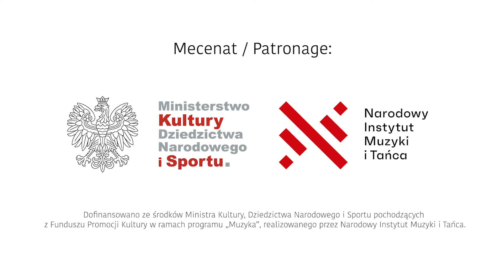VI Symfoniczne Organy Schlaga (2021) - zapowiedź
Fundacja Dobrej Muzyki zaprasza wszystkich Słuchaczy na szóstą edycję cyklu:
„Symfoniczne Organy Schlaga”!
Świdnica, Kościół Pokoju, 24 września -29 października 2021

Wielkie Symfoniczne Organy świdnickiej firmy Schlag&Söhne z 1909 roku są duszą Kościoła Pokoju w Świdnicy. Blisko 4 000 piszczałek ułożonych w 62 głosy, m.in. skrzypce, wiolonczela, kontrabas, flet, róg, puzon, a także barokowe anioły grające na dwóch bębnach, zadziwiają odwiedzających.

Od 2016 roku instrument ten ożywiają palce najlepszych organistów z całego świata, przyciągniętych mocą majestatycznej maszyny. Fundacja Dobrej Muzyki zaprasza wszystkich Słuchaczy na szóstą edycję cyklu „Symfoniczne Organy Schlaga”!

Podczas czterech recitali zabrzmi symfoniczna muzyka organowa, muzyka współczesna, improwizacje oraz transkrypcje dzieł orkiestrowych. Dzięki szerokiemu repertuarowi koncertów usłyszą Państwo możliwości organów firmy Schlag&Söhne - instrumentu zabytkowego, a zarazem nowoczesnego.

Serdecznie zapraszamy!

Miejsce realizacji: Kościół Pokoju w Świdnicy

Dyrektor artystyczna / Artistic Director: Zuzanna Bator
Organizatorzy / Organizers: Fundacja Dobrej Muzyki i Kościół Pokoju w Świdnicy

Mecenat / Patronage: Ministerstwo Kultury, Dziedzictwa Narodowego i Sportu Narodowy Instytut Muzyki i Tańca
Mecenasi / Donors: Przyjaciele Dobrej Muzyki - Regularni Darczyńcy Fundacji
Partner: Gmina Miasto Świdnica

Dofinansowano ze środków Ministra Kultury, Dziedzictwa Narodowego i Sportu pochodzących z Funduszu Promocji Kultury w ramach programu „Muzyka”, realizowanego przez Narodowy Instytut Muzyki i Tańca, oraz środków Gminy Miasta Świdnica.